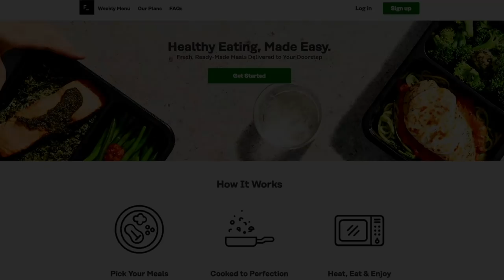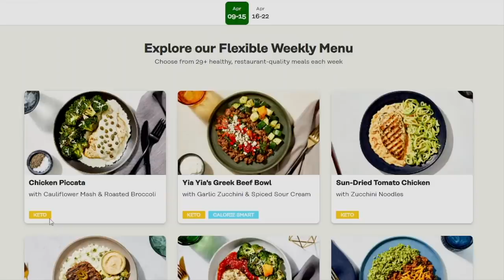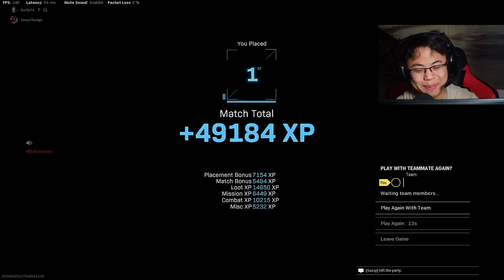THIS *NEW* P90 CLASS is INSANE on WARZONE! 🔥 MUST USE CLASS SETUP!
5️⃣ have already claimed this exclusive offer!

THIS *NEW* P90 CLASS is INSANE on WARZONE! 🔥 INSTANT MELT ENEMIES in Warzone!

This channel is geared to providing the best class setups for Call of Duty, specifically Warzone!